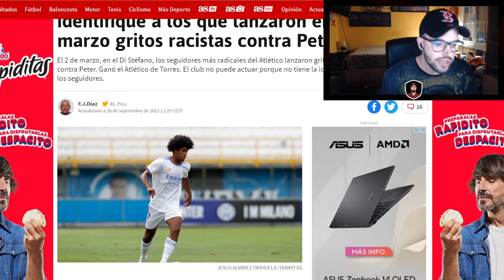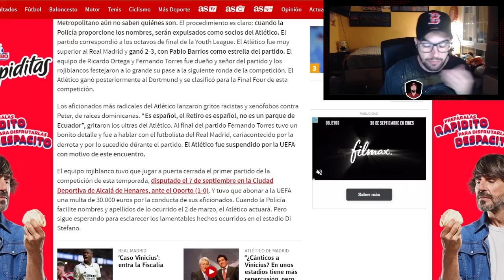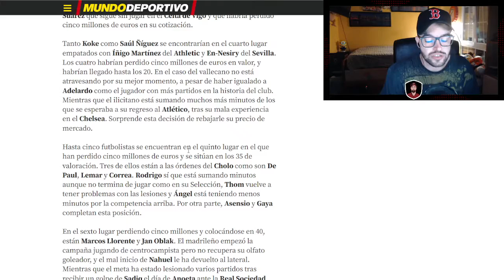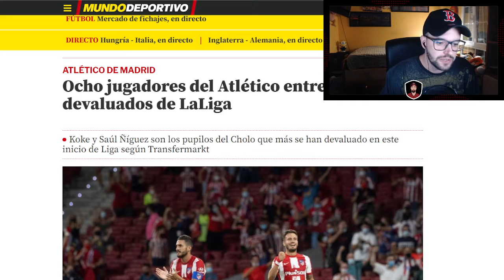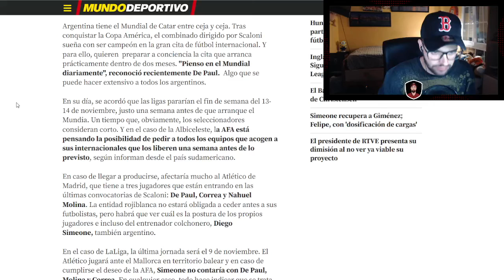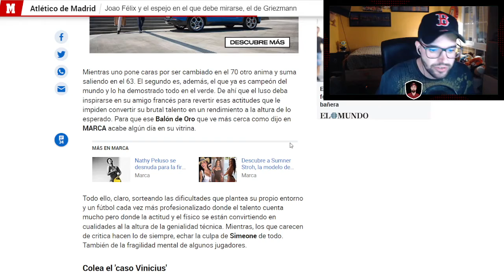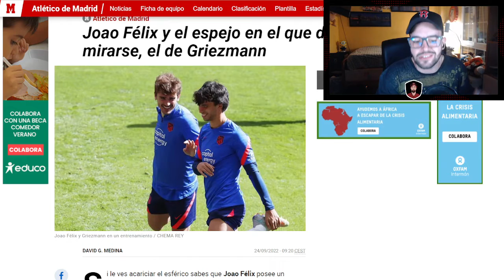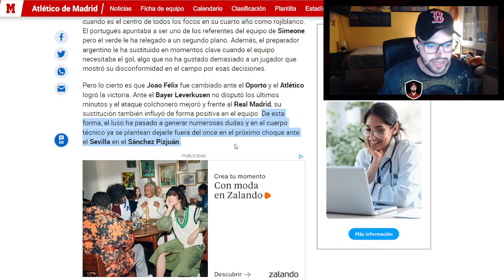¡JOAO FELIX CON DUDAS Y NECESIDAD DE DEMOSTRAR! EL ATLETI SE DEVALUA Y LA DUDOSA PETICIÓN DE LA AFA